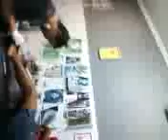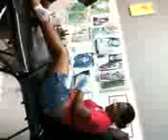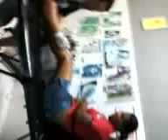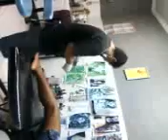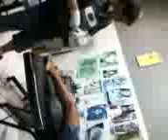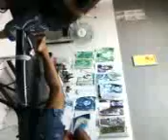tattu da karina no clau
ela so faltou chora por cuasa da dor mais a tatuagem fikou linda olha so os videos